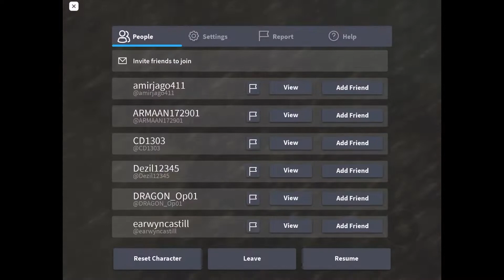Playing with mama in roblox